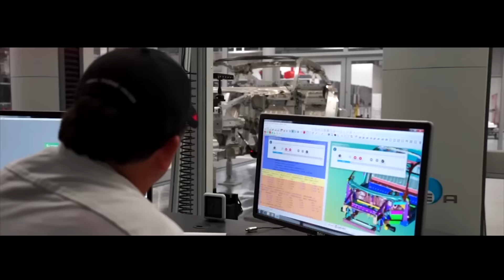Journal TV du 04/04/2016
Bonjour à tous, sommaire sportif en ce lundi, avec le prix français de la NSX, et l’entrée en piste des S60 et V60 Polestar lors de la 1ère manche du WTCC. On parle aussi F1 et Formula E !

L’arrivée de la NSX en France se concrétise de plus en plus ! ! Ce 1er avril, Honda a publié ses nouveaux tarifs incluant ceux de la sportive. Pour profiter du V6 biturbo assisté de ses 3 moteurs électriques développant la bagatelle de 573ch, comptez 181.500€ minimum. Tarif qu’il est facile de faire gonfler en ajoutant des sièges électriques en cuir (+1800€), un système audio optimisé avec GPS et radars de stationnement (+2300€), un aileron fixe en carbone (+3300€) ou encore des freins céramiques (+11.700€). A équipement comparable, une Audi R8 V10 de 540 ch est 2000€ moins chère. La production de la supercar hybride japonaise débutera ce mois-ci à Marysville dans l’Ohio. Les premières livraisons en Europe sont attendues à l’automne. D’ici là Honda confirmera la puissance de son monstre, qui pour l’heure n’a pas été encore homologuée officiellement sur le Vieux Continent.

Et toujours à propos de Honda, le constructeur a brillé lors de la 1ère manche de WTCC, au Castellet, s’adjugeant l’une des deux victoires du week-end. Rob Huff, qui démarre sa collaboration avec le constructeur japonais, s’est imposé lors de la 1ère course. José –Maria Lopez, champion du monde en titre, a lui remporté la seconde manche. Au classement, l’argentin et Citroën dominent déjà. Prochain rendez-vous le WTTC, le 15 avril en Slovaquie.

Championnat du monde de voitures de tourisme qui accueillait un nouveau venu : Volvo. Le constructeur est venu en force au Castellet avec deux S60 Polestar engagées dans le team Cyan Racing et une V60 dans le rôle de la Safety Car. C’est la première fois que Polestar, devenu filiale sportive de Volvo, débarquait officiellement sur le territoire français. Signe de la commercialisation imminente de modèles sportifs dans l’hexagone ? Si Volvo nous a permis d’essayer – durant le week-end - ses nouvelles sportives civilisées (elle n’embarque plus un V6 de 350 ch, mais un 4 cylindres de 367 ch), le constructeur reste en revanche prudent quant à leur arrivée en France. « Une étude pour la commercialisation de ces modèles est en cours » précise le communiqué. Depuis 2014, Polestar est commercialisé dans 13 pays et bientôt 47… Alors pourquoi pas en France ! La production va quant à elle doubler pour atteindre les 1500 véhicules par an…

Pour finir, ce journal deux infos sportives avec la victoire de Nico Rosberg au Grand Prix de F1 de Bahrein. Le pilote allemand devance Kimi Raikkonen et  son équipier Lewis Hamilton. Sebastian Vettel, lui, n’aura même pas pris le départ victime d’une casse moteur dans le tour de chauffe. Notons la belle performance de Romain Grosjean classé 5e et de Stoffel Vandoorene qui pour sa 1ère prestation dans le baquet d’une F1 ( il remplaçait Alonso, forfait) a raflé ses premiers points !

Enfin du côté de la Formula  E, Lucas Di Grassi prend sa revanche. Déclassé lors de la dernière manche au Mexique pour poids de monoplace non-conforme, il s’impose cette fois à Long beach devant Stéphane Sarrazin de l’écurie Venturi et son équipier Daniel Abt. Le brésilien repasse en tête du championnat. Il devant d’un point le pilote Suisse Sébastien Buemi. Prochain rendez-vous avec la Formula E, à Paris, le 23 avril !